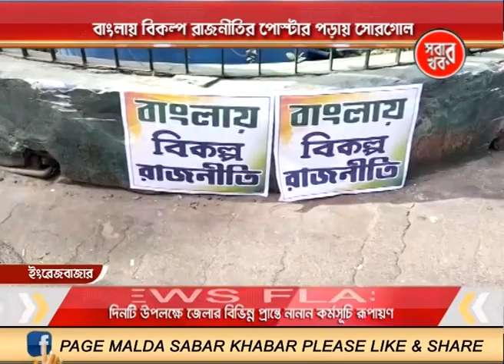Malda Sabar Khabr 01_01_24 Part 02